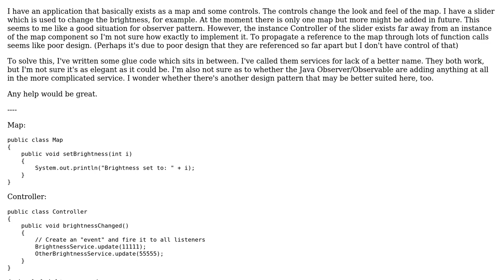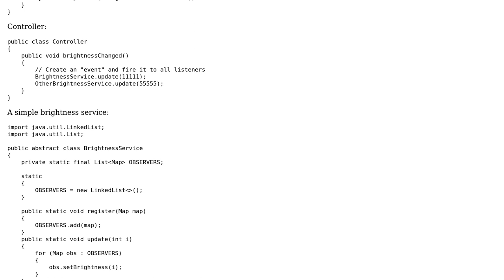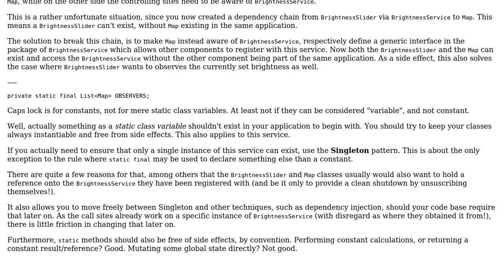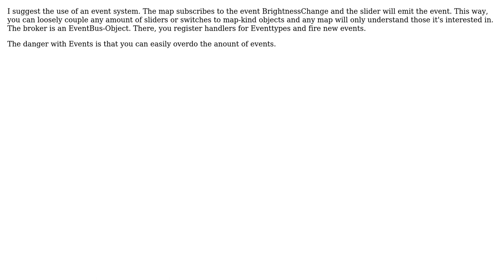Code Review: Brightness adjustment control for multiple UI elements (2 Solutions!!)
Code Review: Brightness adjustment control for multiple UI elements

With thanks & praise to God, and with thanks to the many people who have made this project possible! | Content (except music & images) licensed under CC BY-SA | Music | Images & others | With thanks to user thst user Michael user Ext3h user 200_success and the Stack Exchange Network Trademarks are property of their respective owners. You are responsible for your own actions.